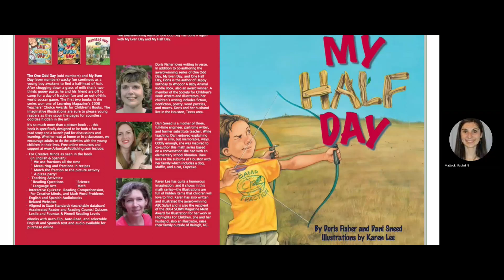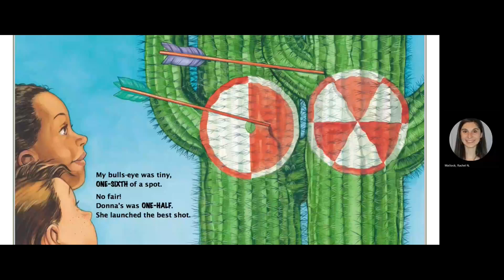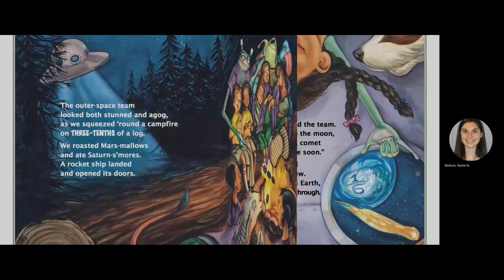My Half Day - Read Aloud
Math Monday!

From Amazon - The wacky fun continues as a young boy awakens to find a half-head of hair. After chugging down his glass of milk that’s two-thirds gooey paste, he and his friend are off to camp for a day of fraction fun and an out-of-this world soccer game. The first two books in the series, One Odd Day and My Even Day, won a Learning Magazine’s 2008 Teachers’ Choice Award for Children’s Books. As with the series’ other books, the imaginative illustrations are sure to please young readers as they scour the pages for countless oddities hidden in the art! The “For Creative Minds” learning section includes “Fractions Around Us” and “A Special Pizza” Party activities.

Written by: Doris Fisher and Dani Sneed
Illustrated by: Karen Lee